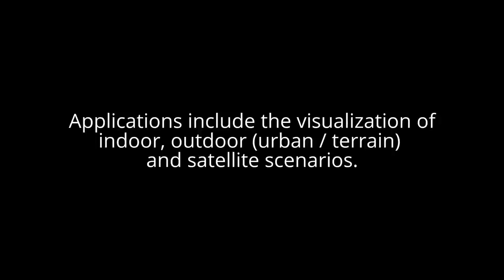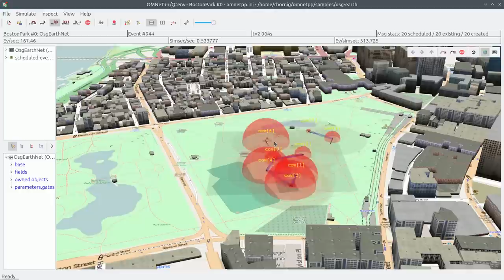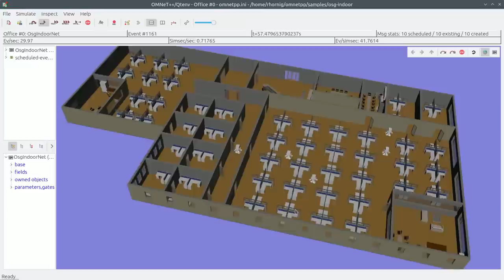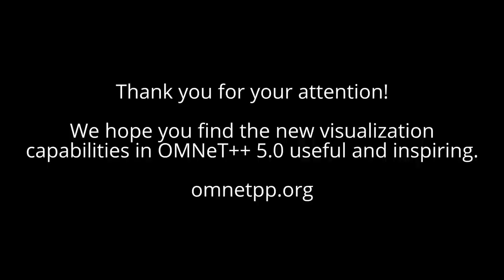OMNeT++ 5.0 3D Visualization Demo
This is a short demo of the upcoming 3D visualization features in OMNeT++ 5.0 using OpenSceneGraph and osgEarth.